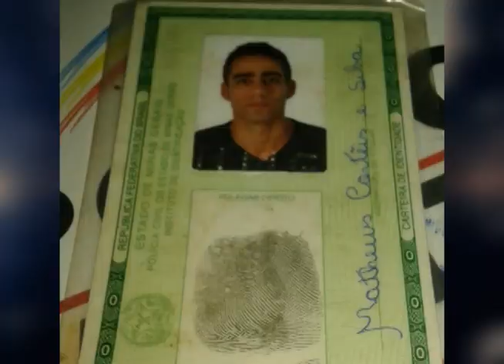Giro de Notícias - Cantor de Ituiutaba é preso suspeito de associação criminosa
Narração de Carolina Vilela com imagens da TV Vitoriosa para No Foco da Notícia de 12/09/2016